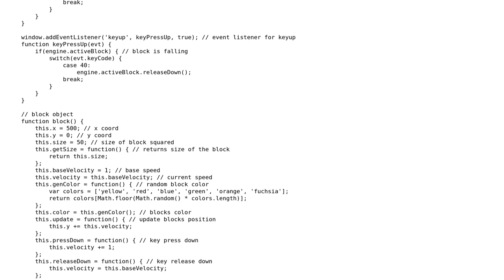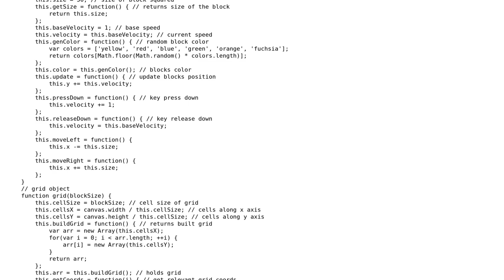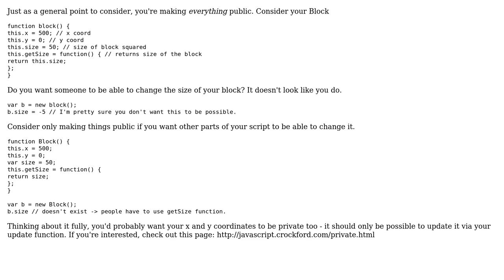Code Review: Second attempt at canvas spatial grid collision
With thanks & praise to God, and with thanks to the many people who have made this project possible! You are responsible for your own actions.